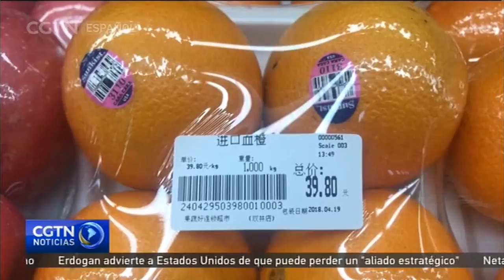Colombia, en medio de las fricciones comerciales entre China y EE. UU.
Las fricciones comerciales entre Estados Unidos y China podrían comenzar a afectar a países en vías de desarrollo. Algunos expertos advierten que las nuevas políticas proteccionistas de la Administración de Donald Trump lastrarían el crecimiento económico de Colombia, además de golpear a su industria agrícola. De esta manera, las exportaciones de productos de alta calidad como el café y las flores se verían considerablemente disminuidas.